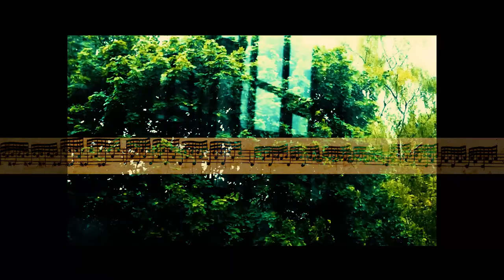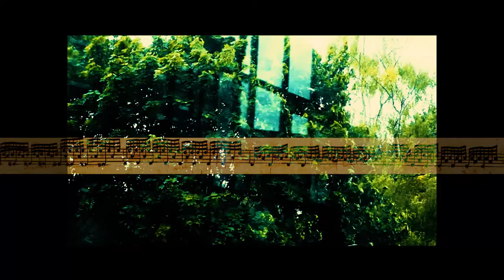Johann Paul von Westhoff - Imiatione delle Campane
Violin by Andrea Amati 1572 (with thanks to Ben Hebbert)
24th May 2021